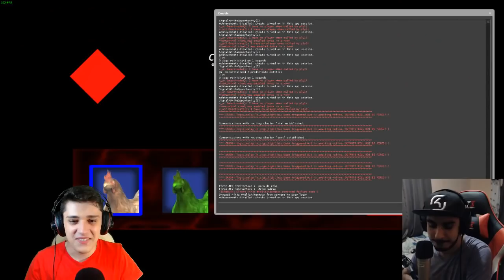★ FIZEMOS UM X1 DE GALINHAS NO CSGO!! 🐔 ft. Fir3z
🐔 MAPA DO X1 DE GALINHAS :D